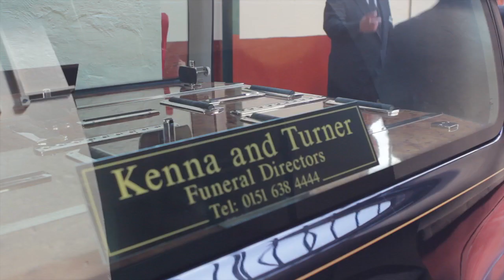Kenna and Turner | Independent Funeral Directors Since 1890 | Wallasey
Kenna And Turner are a funeral director based in Wallasey. They are a well established family run firm, with over 100 years experience of providing sympathetic and professional funeral services.

You will recieve all the support and help you need. They are supportive, sympathetic and highly professional and work closely with their clients to ensure that everything runs smoothly. They have grown to be trusted in the Wallasey area for their very high standards of service that is fully sympathetic to your needs. Their considerable experience lets us guide you through the difficult times.

You will be kept informed and advised of your options every step of the way. They specialise in offering a personal service that is tailored to your individual needs. They offer a highly professional service in:

Funeral Services
Memorials and headstones
Stone Masonry
Chapel of Rest
Funeral cars

When you suffer a bereavement, a funeral for a member of your family is the most difficult day of your life. Everything your family and friends thought about a loved one is expressed on that day.

When some one dies it comes as a great shock. Sometimes the death may be expected, but nothing prepares you for the emotional shock of losing someone close.

As your funeral directors, we are here to help and advise in whatever way we can. We are dedicated professional who provide a personal service to you 24 hours a day, 365 days a year.

It is a rare privilege to be a funeral director, to stand in a sensitive position at a crucial time in the midst of your family, knowing that the quality of our service and reputation will help you through this most difficult time in your lives.

This website is an extension to the specialist information that the funeral director will discuss with you. It allows you to sit in the privacy of your home and reflect on the information you have been given, and to raise any further questions you may have about complementary or additional services we can provide.

It is not our policy to impose urgency or apply undue pressure on you or your family. It is important for many people to reflect the personality and character of the deceased within the arrangements and this often requires time and thought to do so.